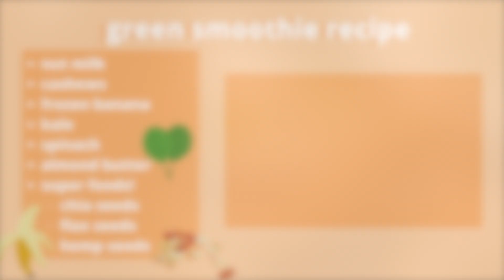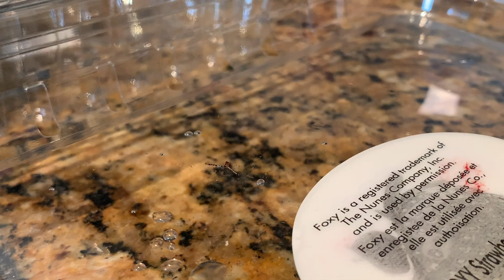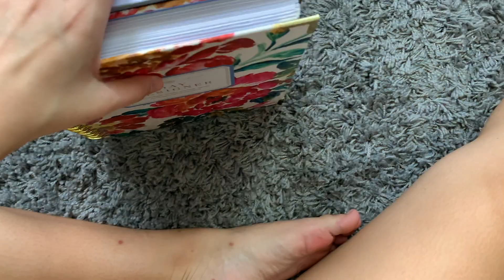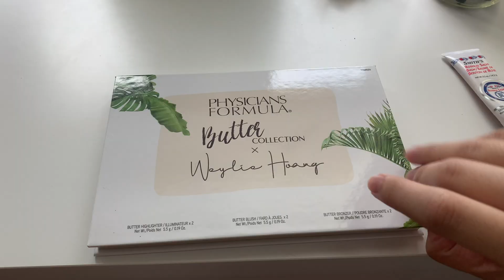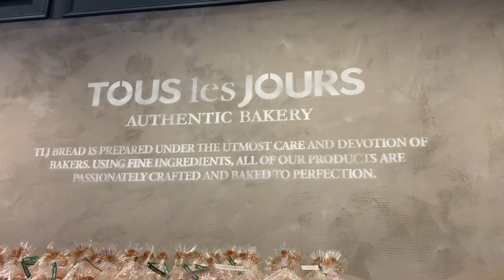WIML VLOG: getting healthy & fit, body confidence, & Weylie’s face palette review!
Hey friends ~
I hope you're well. I know the world is going through MAJOR changes right now. I am so happy to have taken the week "off" to support my Black brothers and sisters by educating myself on the horrible and unjust things that they have endured/are enduring. I've also been signing many petitions and donating what I can to many organizations.

-a beautiful site compiling petitions, organizations, books, podcasts, and movies to educate yourself

Please do what you can to continue to support our loved Black community!

In this video, my boyfriend and I make a beautiful drive to Forest Grove where I picked up three new BEAUTIFUL plants! We also had yummy Vietnamese food in my car. OMG, I also show you guys how I've been making my "cinnamon toast crunch" inspired coffee-- yummmm. Lastly, I open up and talk about my body confidence and what I'm planning to do to try and get more comfortable and confident in my own body!
I really hope you enjoy this video! xoxo

Hello! I'm Jackie and I'm from the Big Island of Hawaii. Currently, I'm in Oregon furthering my education to become a nurse! My videos are focused on my everyday life, which ranges from sit down chats, work, cooking, and school. :)